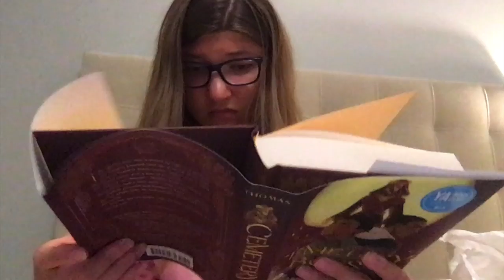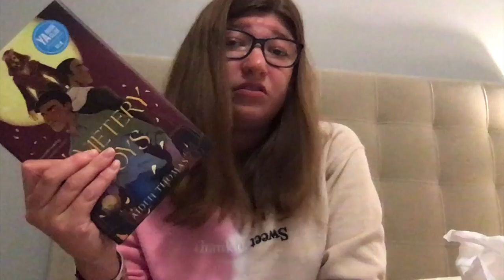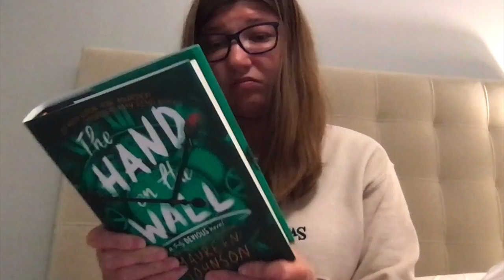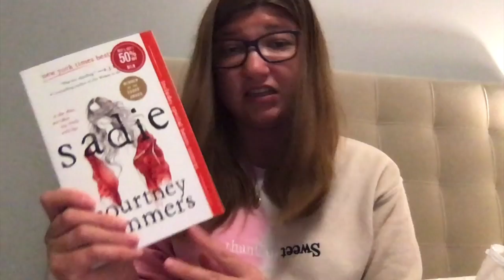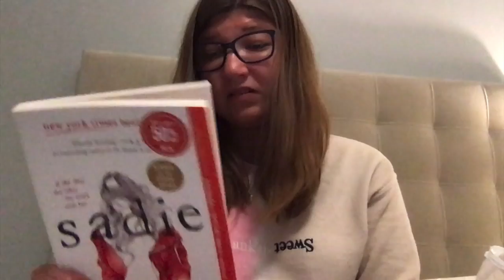Barnes and Nobles and Nobles Haul September 2020!!!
This video is about Barnes and Nobles and Nobles Haul September 2020!!!

Hi guys!! I didn't know that I was going to go to Barnes and Nobles today but I did and I was able to get 4 new amazing books that I might try to read at least two of them next month not sure yet!!! But, I am feeling a lot better with my wisdom teeth out!!! Thank you all for the love and support!!!

Again thank you all for the love and support you guys are amazing!!!
XOXO~Creative Jewels!!!